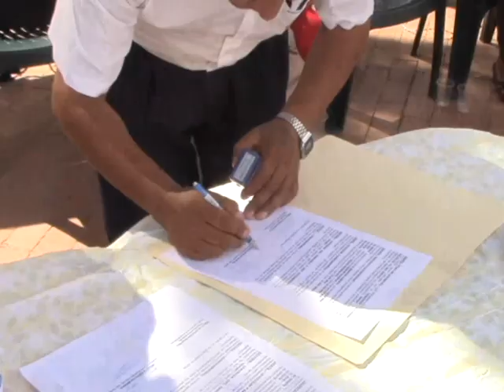SPOT FIRMA DE CONVENIO CON HABITAT Y MUNICIPIO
RECUERDITO MUNICIPAL SAN CARLOS
viernes, 2 de enero de 2015, 19:48:35